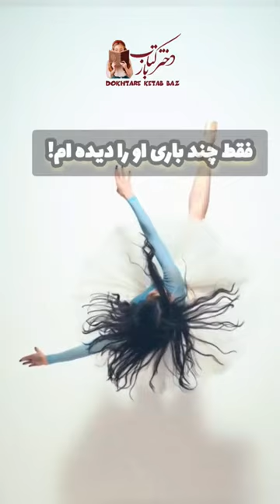هیچ کس تحت همه شرایط، یک جور نیست#books